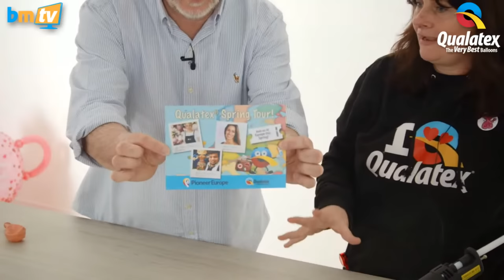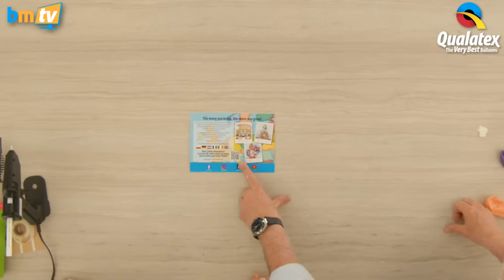Magical Mother's Day Retail Designs with Qualatex - BMTV Live!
Join us live as the wonderful duo of Julie Dunham and Lucy Henessy from Qualatex run us through how to make some stunning retail designs for this Mother's Day! So grab a drink, a snack and maybe even a few handfuls of balloons as we bring you some midweek inspiration direct from the BMTV studio.